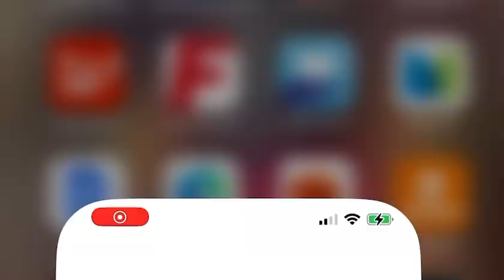The Dirtiest Race in History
The sight of Ben Johnson's iconic victory in the 100-meter final at the 1988 Seoul Olympics, where he left Carl Lewis astounded, remains etched in most people's memories. This showdown between Johnson and the American legend Lewis was dubbed 'the clash of the titans.' Johnson's Canadian sprinter triumph in 9.79 seconds not only shattered records but also marked a significant turning point.

Just a day after this historic win, the world learned of a darker truth. Johnson had to relinquish his gold medal due to a positive test for the banned steroid stanozolol. Shockingly, six out of the eight competitors in that final, including Johnson's American rival Lewis, were implicated in the use of performance-enhancing drugs. This earned it the infamous title of "the dirtiest race in history," exposing the dark side of athletic competition.

Charlie Francis, Johnson's coach, disclosed a startling revelation at the Rubin Commission the following year: Johnson had been using performance-enhancing drugs since 1981, three years prior to his notable third-place finish in the 100-meter race won by Lewis in Los Angeles.

In the subsequent years, Johnson's lead over his main rival dwindled. As they prepared for the 1987 World Championships in Rome, Johnson defeated the American multiple times, establishing himself as the top sprinter on the circuit.

At the 1987 World Championships in Rome, Johnson reached the pinnacle of his career, solidifying his status as the world's best and breaking records. However, his victory in Seoul, while a highlight, ultimately marked the beginning of his downfall.